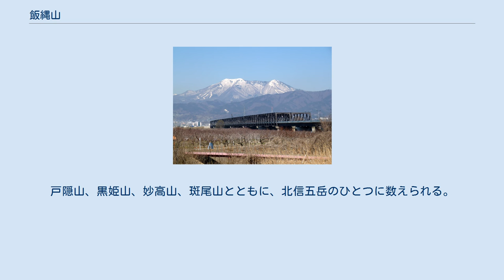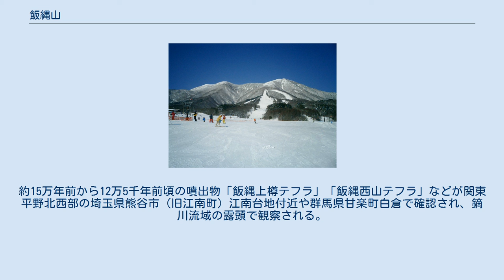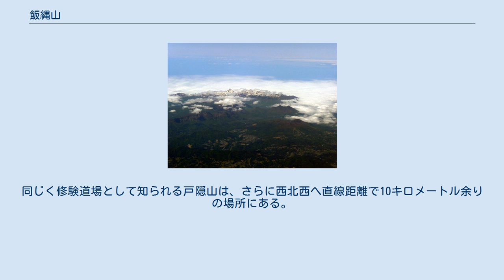飯縄山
霊仙寺湖より望む飯縄山。
東からの眺めで、右側の霊仙寺山が少し前に来るので、それの方が高く見える。
 飯縄火山の火山体地形図 飯縄山（いいづなやま、飯綱山）は、長野県北部（北信地方）、長野市・上水内郡信濃町・飯綱町にまたがる山。
飯縄山と、その支峰・霊仙寺山（れいせんじやま、1875.0m）、瑪瑙山（めのうやま、1748m）などからなる連山全体を飯縄山と呼ぶこともある。
戸隠山、黒姫山、妙高山、斑尾山とともに、北信五岳のひとつに数えられる。
 長野市中心部から北北西へ、直線距離で10キロメートル余りに位置する。
妙高火山群に含まれる成層火山。
現在から約25万年前に噴火を始めた二重式火山で、約5万年前まで活動をしていた。
約15万年前から12万5千年前頃の噴出物「飯縄上樽テフラ」「飯縄西山テフラ」などが関東平野北西部の埼玉県熊谷市（旧江南町）江南台地付近や群馬県甘楽町白倉で確認され、鏑川流域の露頭で観察される。
これらの噴出物は年代決定の指標として利用されている。
 戸隠山と共に蕎麦やスキー場でも名高い。
飯縄山の南斜面に飯綱高原スキー場、東斜面にいいづなリゾートスキー場があるほか、瑪瑙山の西斜面に戸隠スキー場がある。
 古くから山岳信仰の霊山であり、飯縄権現を祀り修験道場が開かれ、足利義満や管領細川氏、上杉謙信、武田信玄、徳川家康など武将の尊崇を得ていた。
また忍術（滋賀県甲賀市の古寺の本尊は飯縄権現像と伝わる）や剣術の修業の地（神道無念流開祖の福井嘉平は飯縄権現への参篭により会得したと伝わる）としても知られる。
全国に多くの分社を持つ総本山である飯綱神社だが簡素な社があり、頂上に至る登山道脇には1番の不動明王に始まる13体の石仏が点在する。
同じく修験道場として知られる戸隠山は、さらに西北西へ直線距離で10キロメートル余りの場所にある。
 飯縄山の名称は、「飯砂（いいずな、飯のように食用となる砂の意）」に由来し、信州で局地的に見られる菌類・藻類など微生物の複合体、「テングノムギメシ」（天狗の麦飯）のことを指す。
かつては同山中に生息していたが現在は絶滅したともいわれる。
凶作の時に飯綱三郎天狗がこの飯砂を配り人々を救ったという伝説がある。